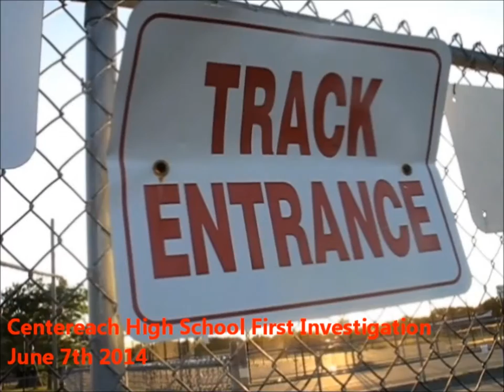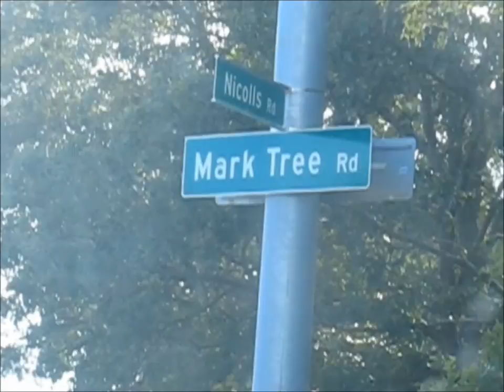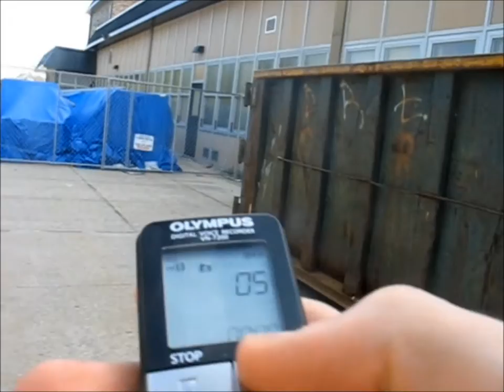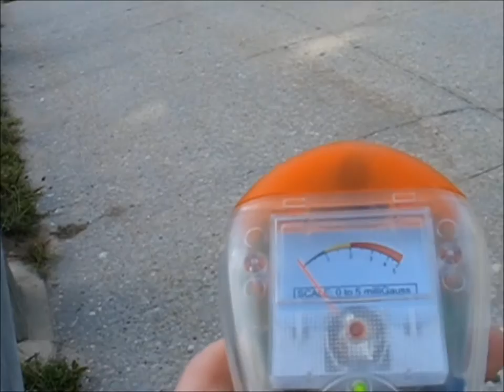A Haunted Legacy Season 2 Episode 2 - Return to Centereach High School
Nicholas, Helen and William return to Centereach High School in Centereach, NY. The reason why they are going back is because, from their first investigation there, they seemed to have caught some light orbs. Plus the fact of the track being haunted is on more than one website on the internet.